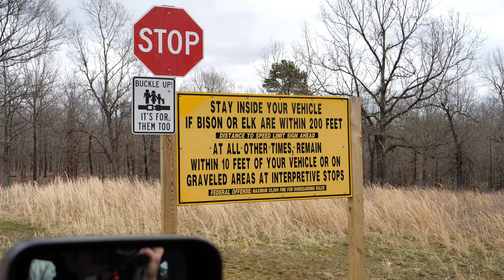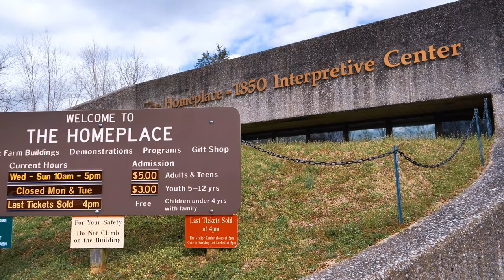Search for a Monster - Land Between the Lakes - Visit Homeplace and Prairie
We just checked out Land Between the Lakes National Recreation Area. There is so much to do there! Camping, off-roading, hiking, boating, water activities, a planetarium, an elk and bison prairie, and an 1850's Homeplace!

"Autumn Sun"
"A Night In The Cemetery"
"Winter Breeze"

ABOUT US
We’re Sandy & Jed and we are full-time travelers who live in an Airstream and enjoy the simple RV lifestyle while exploring new destinations and having amazing adventures. We are both military Veterans, turned traveling Emergency Room nurses, who gave up their sticks and bricks lifestyle for a wandering home on wheels. We want to share with you, amazing places, exciting adventures, delicious food, and tips/tricks/advice on how to thrive in the RV lifestyle.